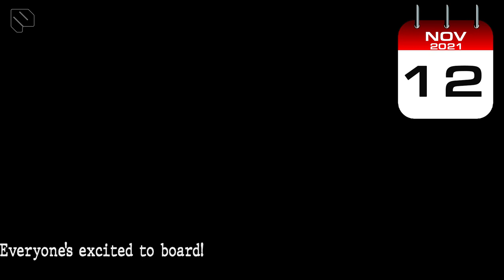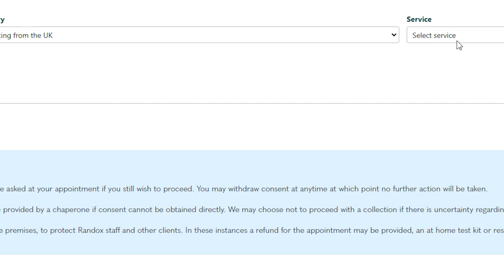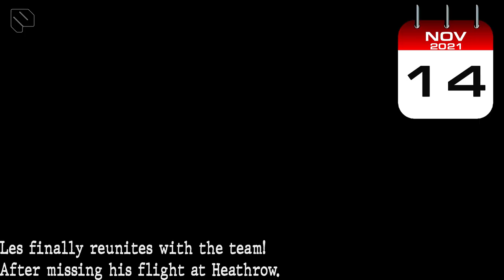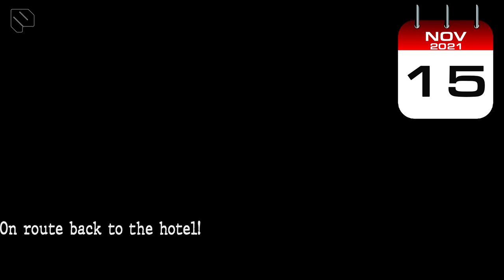A Trip To LAGOS FT. TROOST-EKONG, OLA AINA & BNXN (Super Eagles vs Cape Verde)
Our Team Trip to Lagos To Watch Alex And The Super Eagles Play Their Final World Cup Group Qualifying Match Against Cape Verde, At The Teslim Balogun Stadium.

The Road To Qatar2022

Project 17 is a media initiative launched by Everton and Nigerian Super Eagle midfielder, Alex Iwobi.